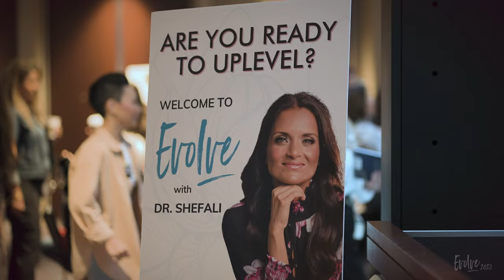Relive the Magic of EVOLVE 23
Did you miss my amazing summit EVOLVE 23? Here’s a way you can get a glimpse into what happened! The entire archives of EVOLVE 23 is now available for sale!
Over 16 hours of footage!!

Dr. Shefali is a NYT bestselling author of The Conscious Parent, and The Awakened Family. She is also a clinical psychologist, an international speaker and a wisdom teacher, integrating Eastern philosophy with Western psychology.